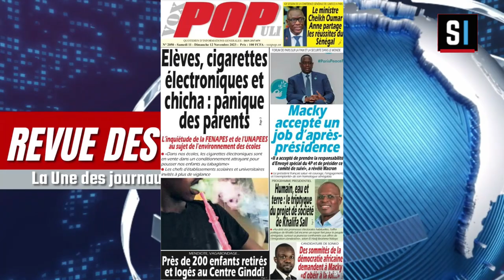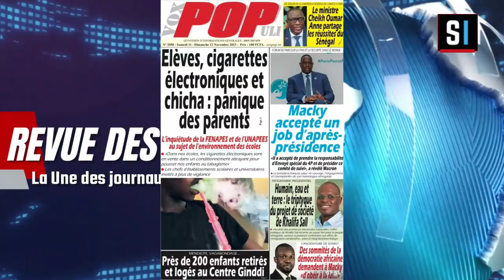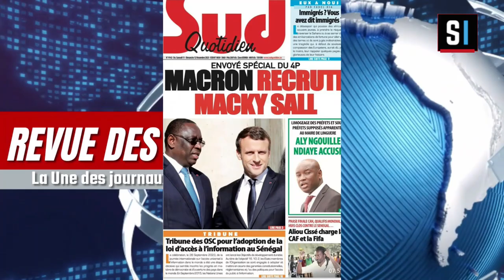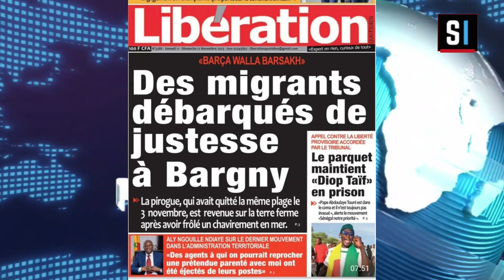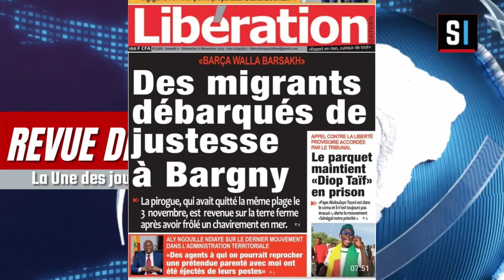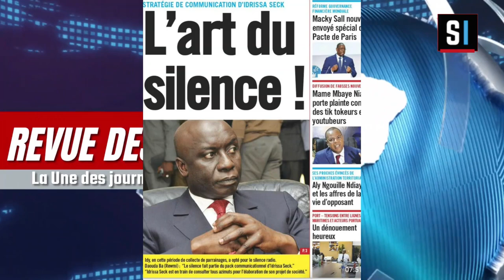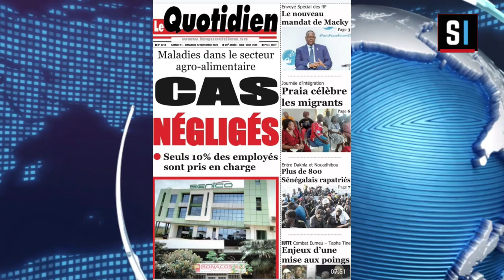REVUE DES TITRES EN WOLOF AVEC Aissatou FAYE DU MERCREDI 03 DECEMBRE 2024